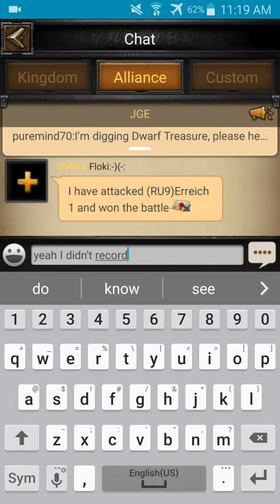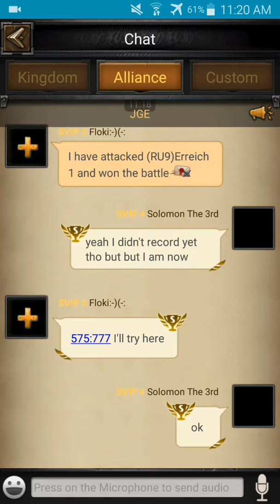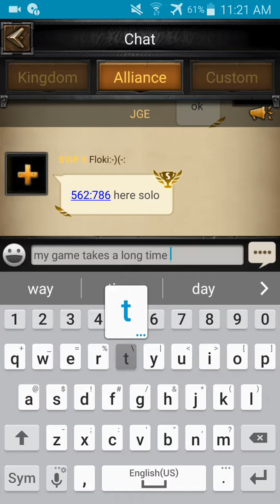FLOKI my man ✌ killing every enemy troop left in the kingdom 😂